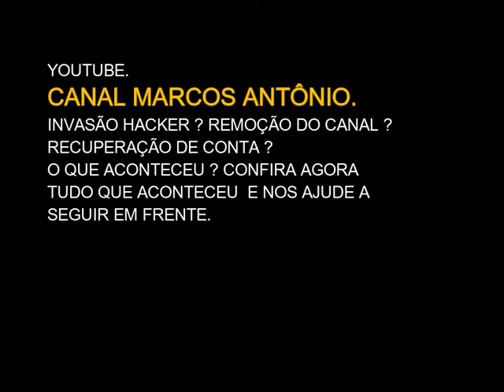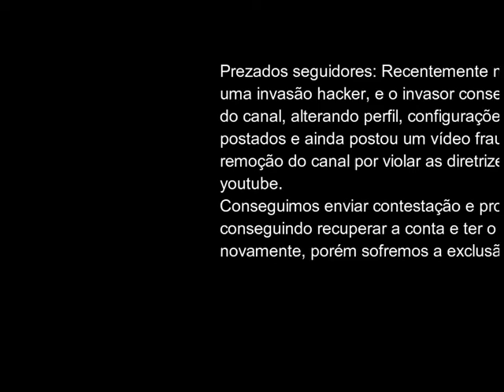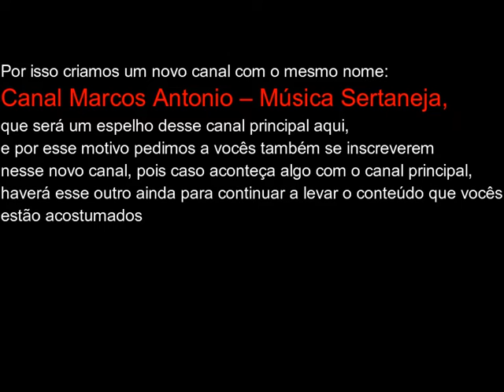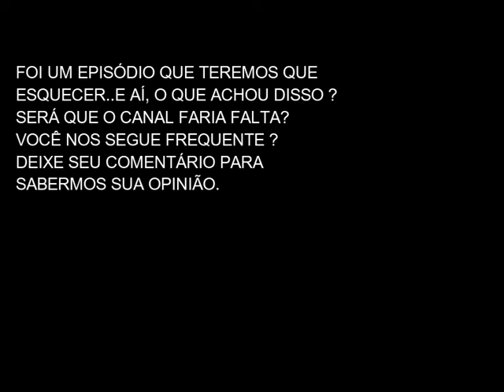CANAL MARCOS ANTONIO - INVASÃO HACKER? REMOÇÃO DO CANAL? SAIU DO AR ?O QUE ACONTECEU ? VEJA ...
CANAL MARCOS ANTONIO. HOUVE  INVASÃO HACKER ? REMOÇÃO DO CANAL ? SAIU DO AR?  RECUPERAÇÃO DE CONTA ?

Prezados seguidores: Recentemente nosso canal sofreu uma invasão hacker, e o invasor conseguiu assumir o controle do canal, alterando perfil, configurações, travando os vídeos postados e ainda postou um vídeo fraudulento que levou a remoção do canal por violar as diretrizes da plataforma do youtube.
Conseguimos enviar contestação e provar nossa transparência conseguindo recuperar a conta e ter o canal restabelecido novamente, porém sofremos a exclusão de vários vídeos postados. Na medida do possível estaremos postando novamente, e contamos com sua participação principalmente nesse momento de turbulência. Estamos reorganizando e reajustado as formas de segurança para manter sempre no ar e levar até você um conteúdo sempre com a qualidade pela qual prezamos. Nosso canal vem sempre sendo alvo de inveja e tentativa de queda por parte de pessoas maldosas que visam levar vantagem em cima de nossa obra. Por isso criamos um novo canal com o mesmo nome: Canal Marcos Antonio – Música Sertaneja, que será um espelho desse canal principal aqui, e por esse motivo pedimos a vocês também se inscreverem nesse novo canal, pois caso aconteça algo com o canal principal, haverá esse outro ainda para continuar a levar o conteúdo que vocês estão acostumados. Deixaremos o link na descrição do vídeo, mas desde já pedimos que não deixem de se inscrever nesse outro para servir de backup do nosso atual canal. Deixem sempre seu like, ativem as notificações, deixem seus comentários e se puder colabore conosco para manter esse canal sempre no ar levando alegria e revivendo bons momentos para aqueles que por aqui passam. Muito obrigado e conto com a participação e colaboração de todos vocês.
Aproveitem bastante e estamos na luta firme e fortes como sempre.